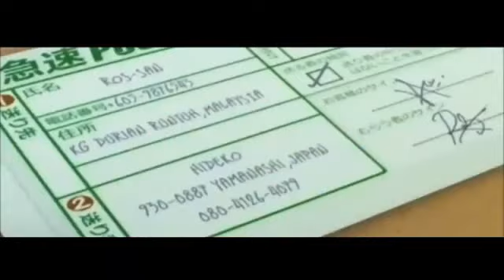Upin Ipin Sahabat Pena Musim 9 Compilation All Teaser Full Movie 2015 6 juin 2015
watch with us best news videos ever